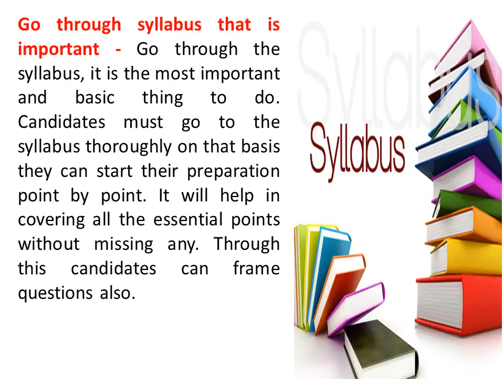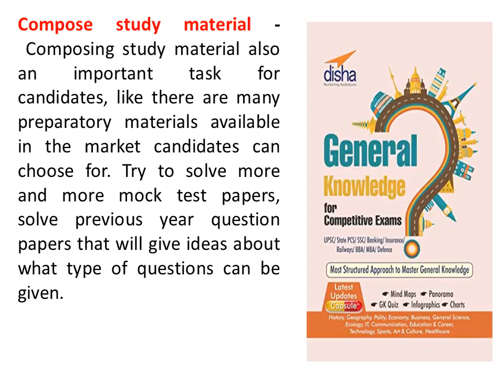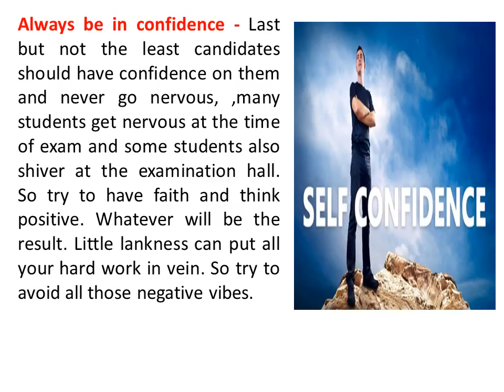Top Trending | How To Crack UPSC CSE 2019 | You Will Crack 100% After Watching this video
FOR UPSC,JKPSC,KAS, SSC ,JKSSB, NDA, CDS, BANKING, ALL STATES COMPETITIVE EXAMZ .
MUTLIPLE CHOICE QUESTIONS,

GAUR GOPAL DAS_use earphones ( MOTIVATING VIDEO FOR STUDENTS WHO ARE PREPARING FOR CIVIL SERVICES

Part 2 of
Indian Art and Culture MCQs